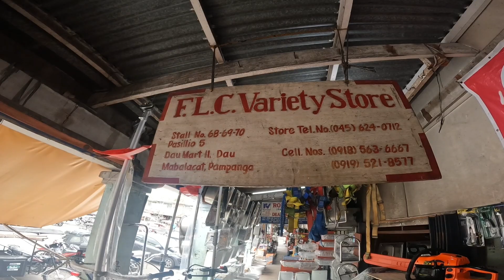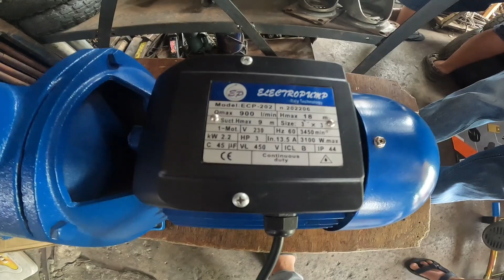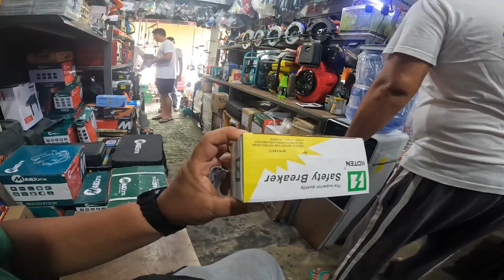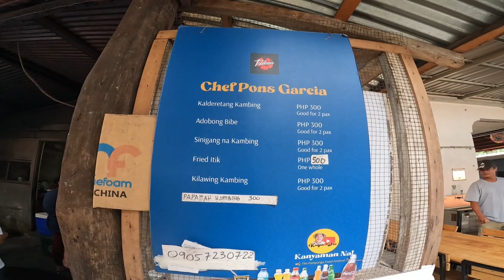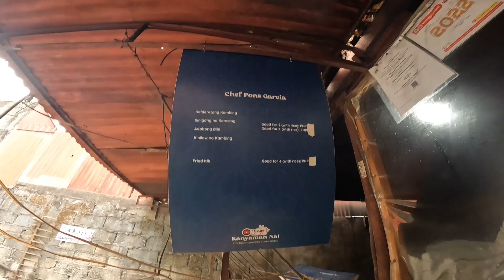KABELLYS FARM UPDATE / PAG BILI NG PUMP MOTOR SA DAU ARCADE / KAMBINGAN SA TALDAWA